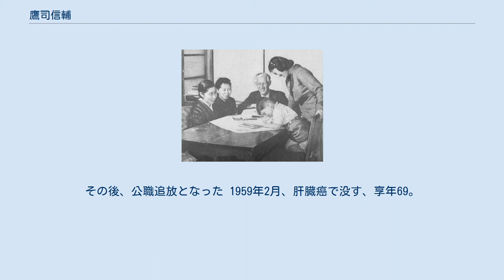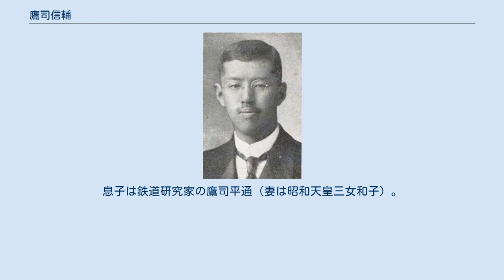鷹司信輔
鷹司 信輔（たかつかさ のぶすけ、1889年4月29日 - 1959年2月1日）は日本の公爵、貴族院議員、明治神宮宮司、鳥類学者。
日本鳥学会会長。
「鳥の公爵」｢小鳥公爵｣と呼ばれた。
 家族とともに（1949年） 公爵で陸軍少将鷹司熙通（のち大正天皇侍従長）の長子として、東京市麹町区に生まれる。
幼時は昆虫採集を好んだが、やがて鳥類に関心が移る。
 1901年に高師附属小、1906年に高師附属中を卒業後、学習院高等科に進み、鳥類学を志すようになる。
1911年、東京帝国大学理科大学動物学科に入学、飯島魁教授に師事。
1912年、飯島および兄弟弟子の黒田長禮や内田清之助と共に日本鳥学会を設立、会頭に飯島教授を戴く。
 大学卒業後、一度は大学院に入るも、1915年、秩父宮および高松宮の皇子傅育官に任ぜられて中退。
父の死去に伴って、1918年6月10日、公爵を襲爵、貴族院議員となる。
公務の傍ら研究を続け、1917年、初の著書『飼ひ鳥』を上梓。
同年、鳥類飼育愛好家の会である「鳥の会」を設立、のち会長となる。
1922年、飯島の死去に伴って日本鳥学会第2代会頭に就任（-1946年）。
 1924年、ベルギーで開かれた万国議員商事会議参列のため渡欧、1年半をヨーロッパで過ごす。
大英博物館に通い、鳥三昧の日々を過ごした。
 1932年、日本で絶滅した品種のサクラがイギリスから逆輸入されたことを受けて「タイハク（太白）」と命名。
1935年から華族会館館長、1940年から日本出版文化協会会長。
1943年、理学博士号を取得。
1944年、明治神宮宮司となる。
1946年、神社本庁統理に就任。
翌1947年の日本国憲法施行に伴って華族制度が廃止された。
その後、公職追放となった 1959年2月、肝臓癌で没す、享年69。
未刊行の原稿約1万枚が遺された。
 四弟の鷹司信敬は養魚家、堺市立水族館長。
妻綏子は、公爵徳川家達の次女。
息子は鉄道研究家の鷹司平通（妻は昭和天皇三女和子）。
伊勢神宮大宮司の鷹司尚武は孫(次女・章子の長男、平通の養子となる)。
三女・量子の夫は宇治家彦。